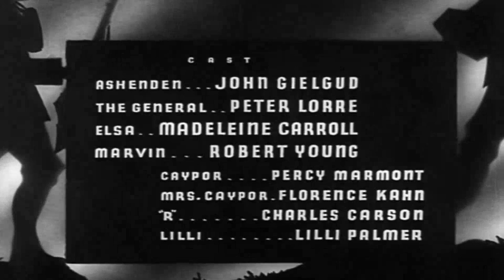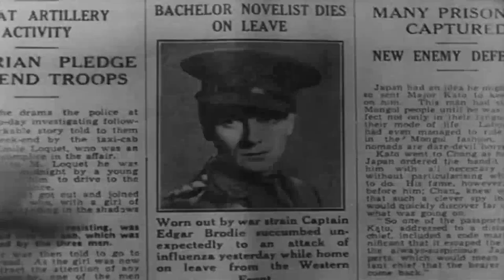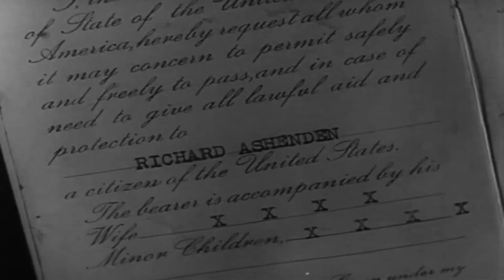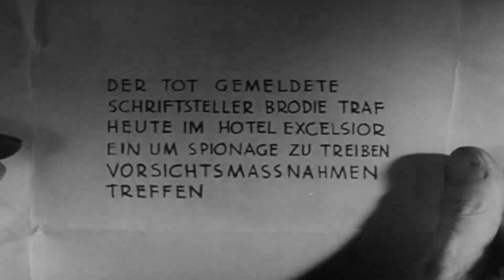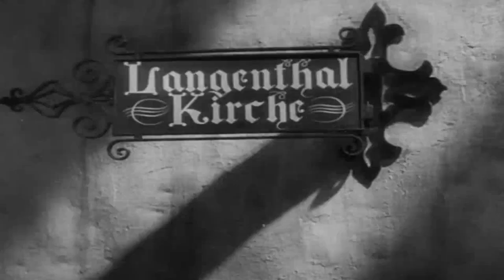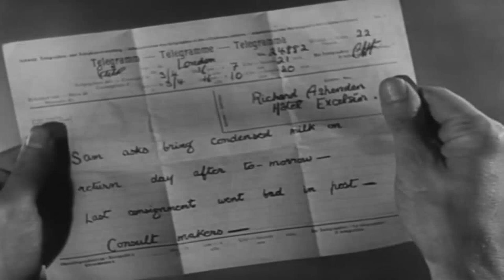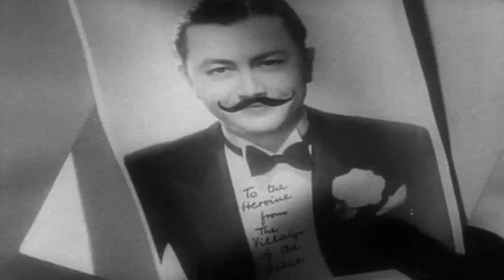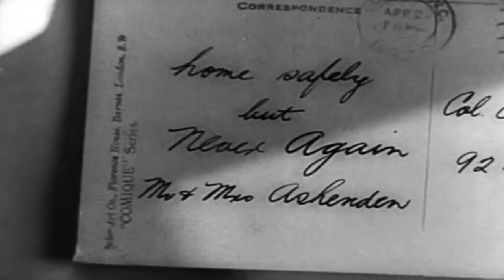[한국어 자막] 비밀 첩보원 - Secret Agent 1936 | 히치콕 | 스파이 | 스릴러 | Alfred Hitchcock | spy thriller film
1차 세계 대전에서 성공적인 소설가이자 군인인 브로디는 비밀 요원에 의해 사망 ​​선고를 받고 새로운 신분을 부여받습니다. 스위스에서 스파이 임무를 수행하게 되는데...

Secret Agent는 1936년 영국의 스파이 스릴러 영화로, Alfred Hitchcock이 감독했으며 Campbell Dixon의 희곡을 각색한 것으로, W. Somerset Maugham의 1927년 컬렉션 Ashenden: Or the British Agent에 나오는 두 가지 이야기를 대략적으로 기반으로 합니다. 이 영화의 주연은 Madeleine Carroll, Peter Lorre, John Gielgud, Robert Young입니다. 또한 Hitchcock의 The Lady Vanishes(1938)의 미래 스타인 Michael Redgrave, Coachman 역의 Michel Saint-Denis, 영화 데뷔작인 Michael Rennie가 크레딧에 오르지 않고 출연합니다.